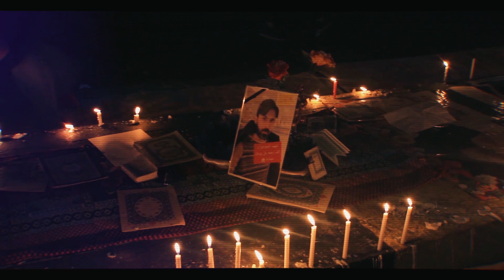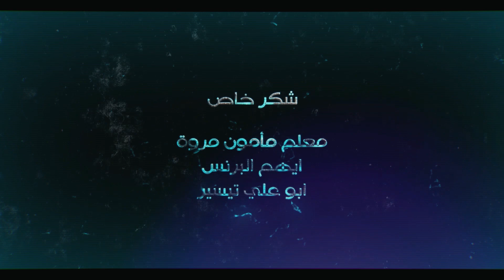محمد جمال - راحو "ولج يمة" (حصرياً) | 2019 | (Mohammed Jamal - Ra7u (Exclusive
مصطفى العبدالله : Leader
اسامة باقر : Network Administrator
Production : Star Casablanca